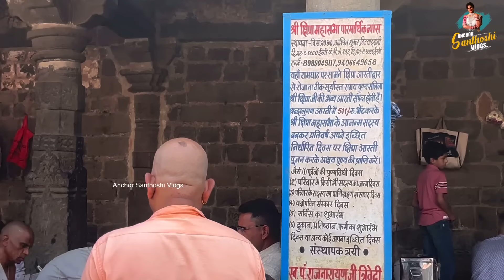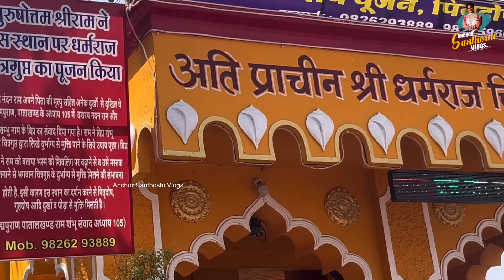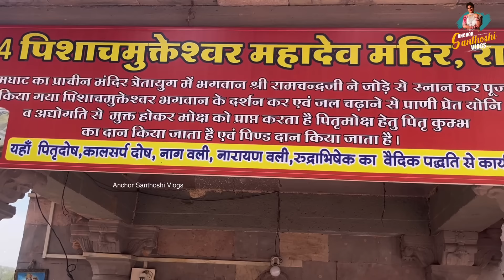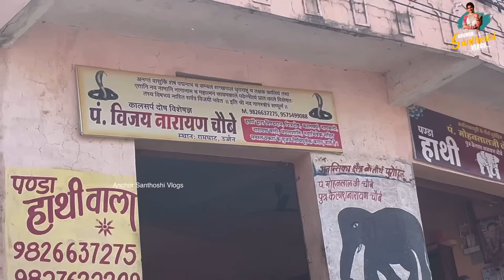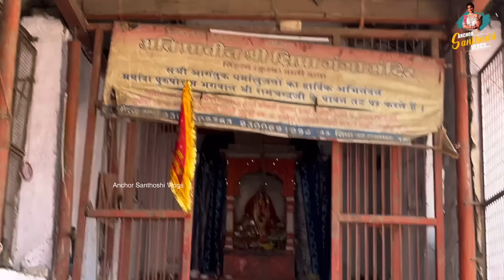మన జీవితంలో చాలా సమస్యలకు పరిష్కారం ఇక్కడే ఉందట | Kshipra River Tour&Importance | Ujjain Tour 2024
మన జీవితంలో చాలా సమస్యలకు పరిష్కారం ఇక్కడే ఉందట | Kahipra River Tour&Importance | Ujjain Tour 2024